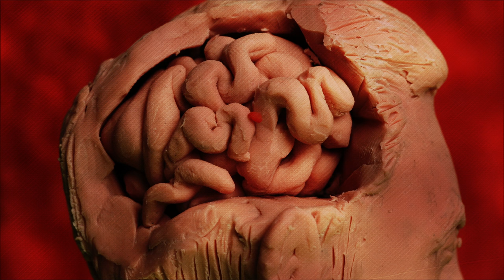ORB - First And Last Men (Official Clip)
Video by Sean McAnulty and Alex McLaren